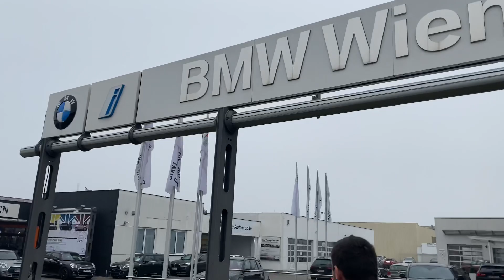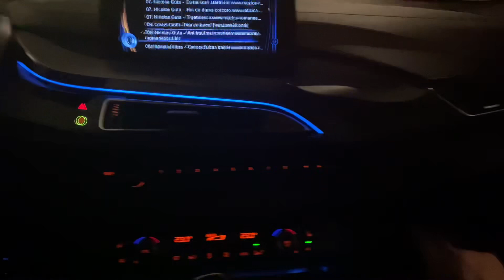Pe ce am cheltuit banii făcuți in AMERICA !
® Vasilica Ceterasu™ SRL. Toate drepturile rezervate.